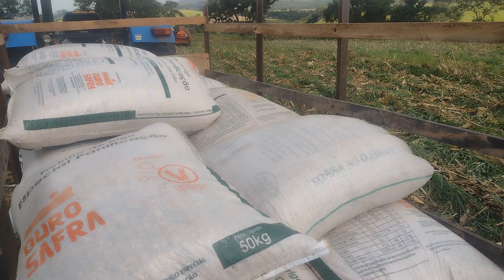Iniciamos a colheita do nosso milho (colhendo o milho com um foguetinho)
salve rapaziada
espero q tenha gostado do vídeo ...

ahh
me segue no Instagram
paulohenrique.toledo.96